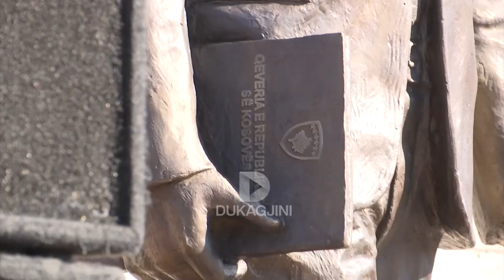Kurti në “përmendore”, Perani në festë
Në një fshat të Podujevës, është zgjedhur pikërisht kjo ditë, që kryeministri Albin Kurti të nderohet në një mënyrë të pazakontë. Një bashkatdhetar, ka paguar një shumë të konsiderueshme të parave, që Kurtin ta ketë para shtëpisë së tij në bronz.